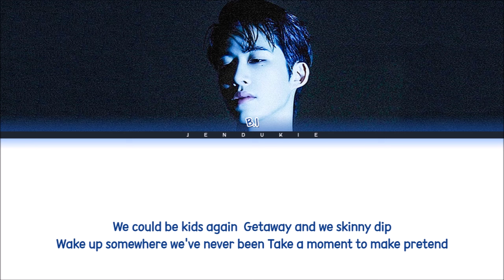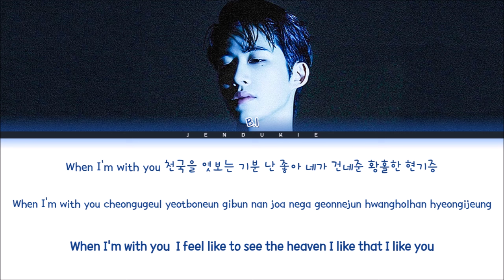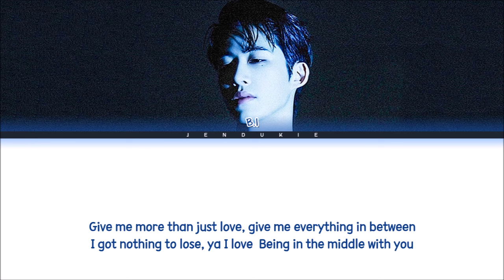B.I Middle with you Lyrics (Color Coded Lyrics)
All Rights Administered by 131 LABEL

▶ Artist: B.I (비아이)
▶ Song ♫: Middle with you
▶ Album: LOVE OR LOVED [L.O.L] Pt.1
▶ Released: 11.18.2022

B.I
BI
keep me up
btbt
b.i keep me up lyrics
b.i keep me up easy lyrics
b.i keep me up line distribution
b.i keep me up color coded lyrics
b.i keep me up english trans
b.i keep me up mv
b.i keep me up audio
b.i keep me up karaoke
b.i keep me up performance
b.i keep me up instrumental
b.i keep me up dance
b.i keep me up cover
비아이 keep me up 가사
비아이 keep me up 歌詞
b.i middle with you
b.i middle with you lyrics
b.i middle with you easy lyrics
b.i middle with you line distribution
b.i middle with you color coded lyrics
b.i middle with you english trans
b.i middle with you mv
b.i middle with you audio
b.i middle with you karaoke
b.i middle with you performance
b.i middle with you instrumental
b.i middle with you dance
b.i middle with you cover
비아이 middle with you 가사
비아이 middle with you 歌詞
b.i tangerine
b.i tangerine lyrics
b.i tangerine easy lyrics
b.i tangerine line distribution
b.i tangerine color coded lyrics
b.i tangerine english trans
b.i tangerine mv
b.i tangerine audio
b.i tangerine karaoke
b.i tangerine performance
b.i tangerine instrumental
b.i tangerine dance
b.i tangerine cover
비아이 tangerine 가사
비아이 tangerine 歌詞
b.i endless summer
b.i endless summer lyrics
b.i endless summer easy lyrics
b.i endless summer line distribution
b.i endless summer color coded lyrics
b.i endless summer english trans
b.i endless summer mv
b.i endless summer audio
b.i endless summer karaoke
b.i endless summer performance
b.i endless summer instrumental
b.i endless summer dance
b.i endless summer cover
비아이 endless summer 가사
비아이 endless summer 歌詞
b.i btbt
b.i btbt lyrics
b.i btbt easy lyrics
b.i btbt line distribution
b.i btbt color coded lyrics
b.i btbt english trans
b.i btbt mv
b.i btbt audio
b.i btbt karaoke
b.i btbt performance
b.i btbt instrumental
b.i btbt dance
b.i btbt cover
비아이 btbt 가사
비아이 btbt 歌詞
bi keep me up lyrics
bi middle with you lyrics
bi tangerine lyrics
bi endless summer lyrics
KIM HANBIN
131 LABEL
10K MUSIC
Jendukie
젠두키에